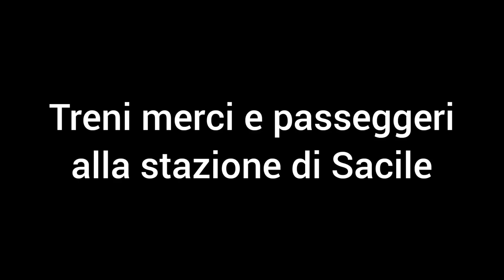treni merci e passeggeri alla stazione di Sacile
in questo video sono presenti regionali sacile-venezia,udine-venezia,trieste-venezia, in piu un railijet vienna-venezia  e qualche merci, il primo merci credo sia un venezia marghera scalo - tarvisio bosc. ma non ne sono sicuro, gli altri mi dispiace ma non li so, il video è stato girato dalle 17 alle 19:10 circa! iscrivetevi e lasciate like